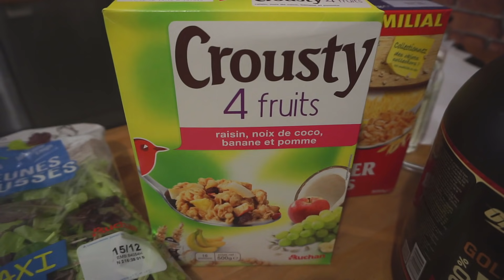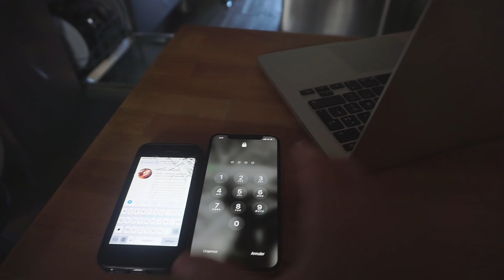PRISE DE MASSE -VLOG CUISSE+DÉTAILS DIET-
Conseil nutrition/diététique, séance d'entrainement détaillé. Explication des différents cycles (Force, volume, sèche), circuits training et performance cardio.

Je vais vous faire découvrir comment devenir un athlète naturel complet